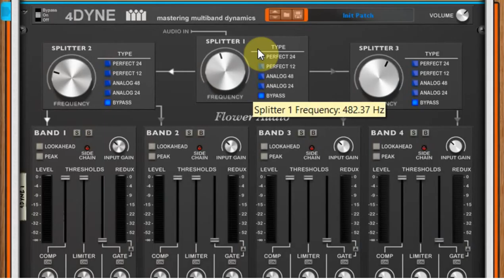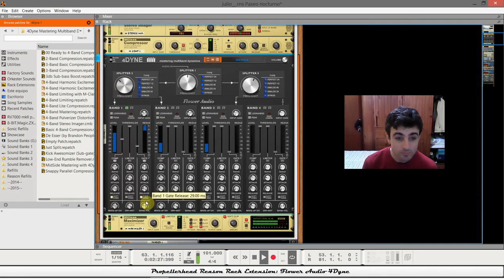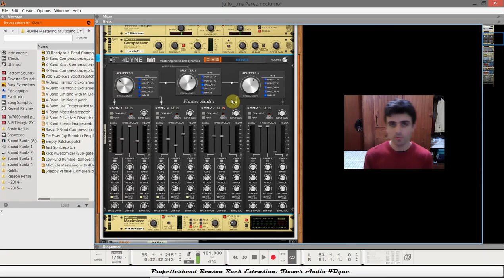Flower Audio 4Dyne (Rack extension review)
Sin duda un Rack a tener en cuenta para el mastering les dejo el enlace del store.